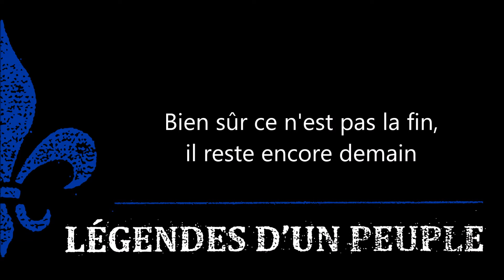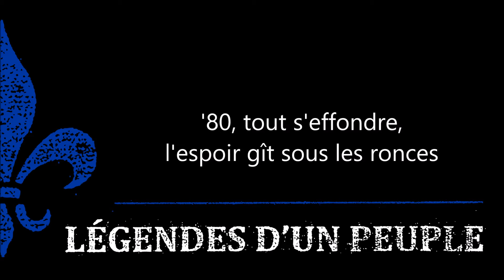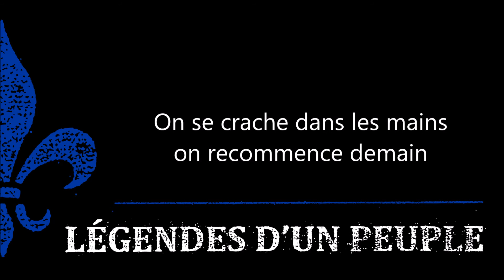Alexandre Belliard - Monsieur: Jacques Parizeau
Alexandre rend hommage à l’économiste, professeur et homme politique québécois Jacques Parizeau (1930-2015).

Issu d’une famille cultivée, Jacques Parizeau obtient un diplôme aux Hautes études commerciales (HEC) de Montréal, puis poursuit ses études en politique et en économie. Il est embauché à titre de de conseiller au gouvernement provincial dans les années soixante, conjointement à son poste de professeur au HEC, qu’il occupe depuis 1955 et occupera jusqu’en 1976. Après les élections de novembre 1976, où est élu le parti Québécois de René Lévesque, Parizeau est nommé Ministre des Finances. Il s’investit dans le référendum de 1980. Après la démission de Lévesque comme chef du Parti en 1985 (puis celle de Pierre-Marc Johnson en 1987), Parizeau devient chef du Parti Québécois, alors dans l’opposition officielle, en 1988. Les échecs de l’accord du lac Meech en 1990, puis de l’accord de Charlottetown en 1992, contribuent à réanimer la flamme nationaliste du peuple québécois, éteinte depuis l’échec référendaire en 1980. Ainsi le Parti Québécois est-il élu au pouvoir en 1994, faisant de Parizeau le Premier ministre du Québec. Un nouveau référendum sur la souveraineté du Québec est prévu un an après son élection. Après une campagne électorale où l’option du OUI est nettement favorable, le référendum se tient le 30 octobre 1995 et donne la victoire au NON par une faible majorité. Le lendemain, Parizeau démissionne de son poste à la chefferie du Parti Québécois et quitte la vie politique. Dans les années suivantes, il deviendra conférencier et s’affichera toujours publiquement comme partisan du Parti Québécois. Le 1er juin 2015, après plusieurs mois d’hospitalisation, Jacques Parizeau décède à l’âge de 84 ans.

Album : Légendes d’un peuple, tome 5 (2016)

Visitez la page officielle de Légendes d'un peuple pour obtenir les dernières nouvelles, les dates de spectacle et plus encore